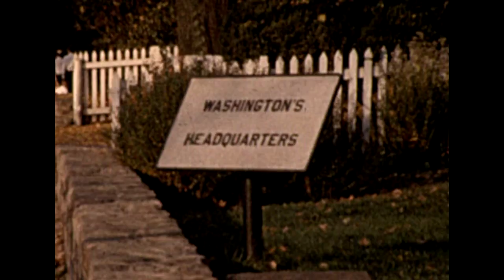011 mor 09 1963 SEPTEMBER Pop Bowes boat, Cathy First Birthday Crib Christmas p2 720p